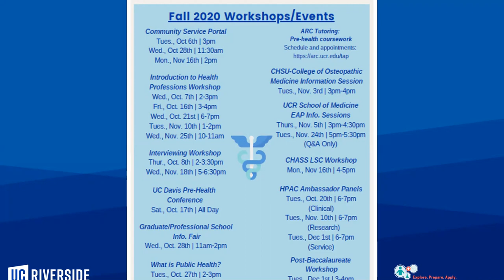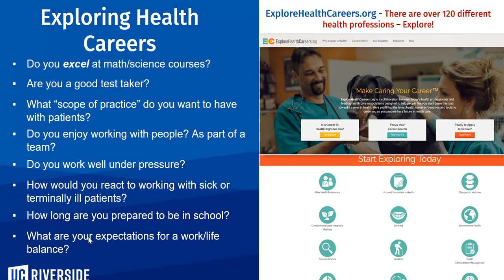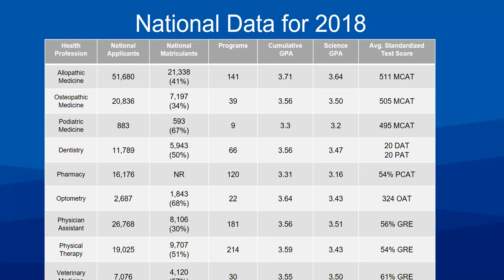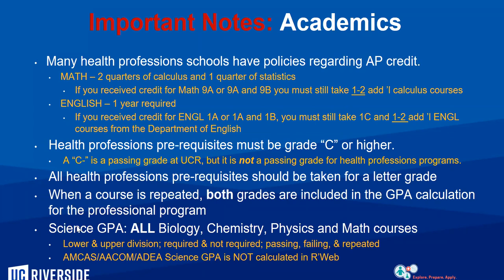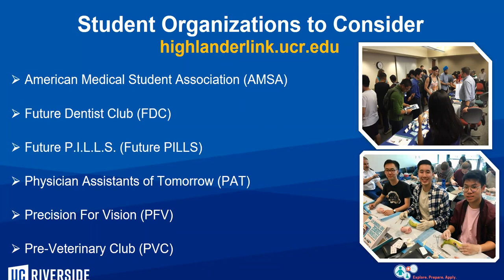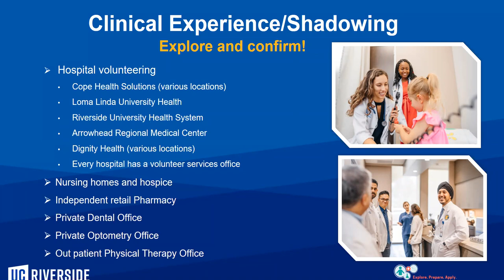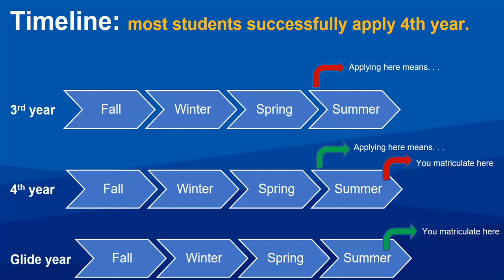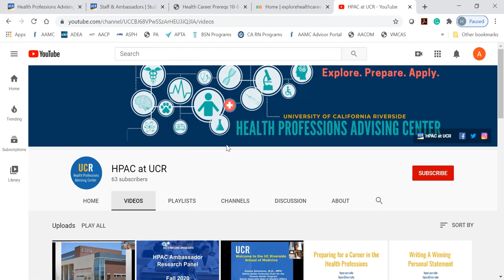Introduction to Health Professions Workshop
This workshop will cover 'the big picture' and timeline of being a pre-health professions student at UCR. Topics discussed include - pre-requisite health courses, co-curricular activities, expectations/responsibilities, etc. This workshop also provides a solid foundation to formulate questions for the first one on one advising appointment.

This workshop will explore:

Brief overview of being a ‘pre-health’ student at UCR
Pre-Requisite coursework
Extra-curricular activities (i.e. shadowing, volunteering, research, etc.)
Q/A